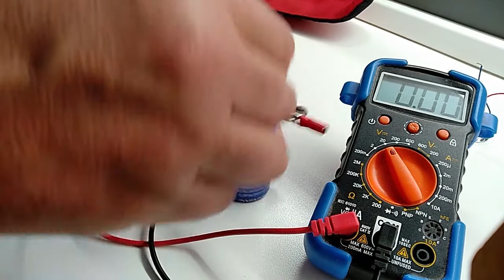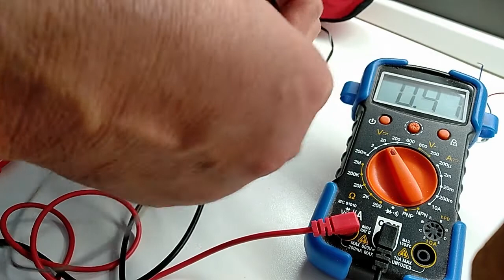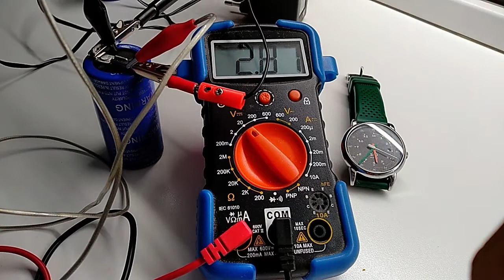elettronica - Come funzionano i supercondensatori? Le mie prime prove - Parte 2°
Questo è il secondo video delle prove effettuate sui supercondensatori ...
Oggi proviamo i tempi di carica e scarica con un LED  (idee per sviluppare una torcia elettrica a supercondensatori).

merchandising
il mio negozio su Teespring: